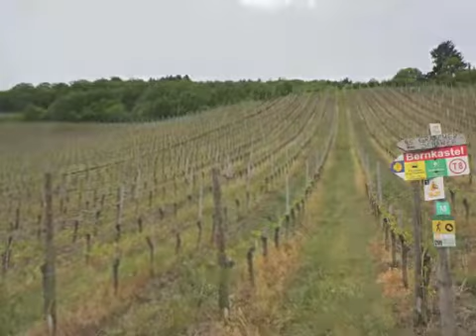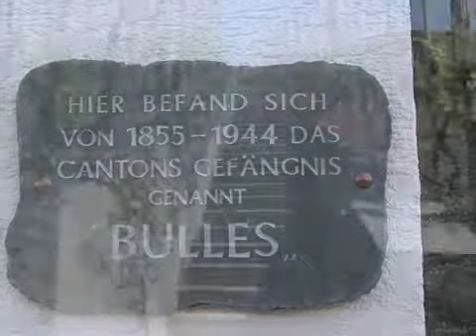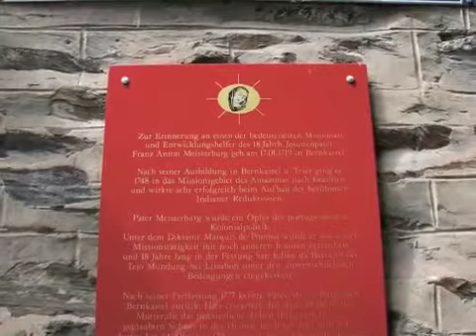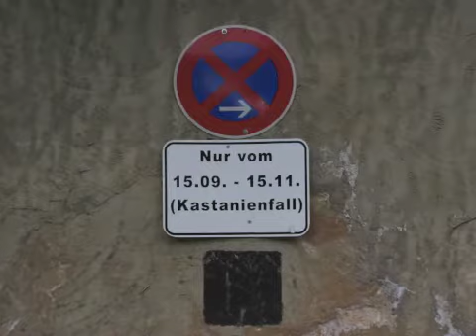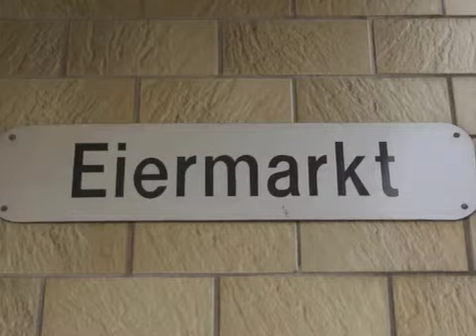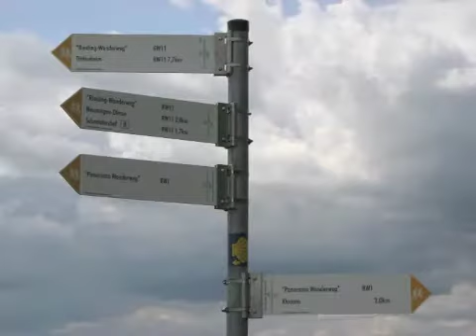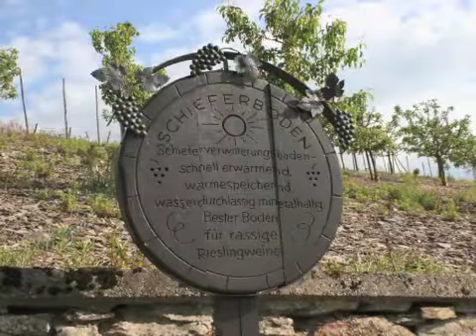Jakobsweg von Traben Trarbach nach Klüsserath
Diese 2-tägige Tour ist 40 km lang. Gestartet in Traben-Trarbach, durch Bernkastel-Kues, zur Wallfahrtskirche in Klausen, vorbei an den unterschiedlichsten Burgruinen nach Kesten, Monzel und schließlich Klüsserath.